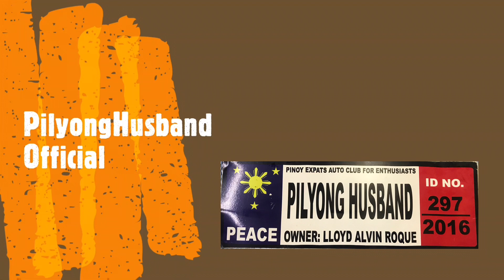PEKSMAN | COVER SONG